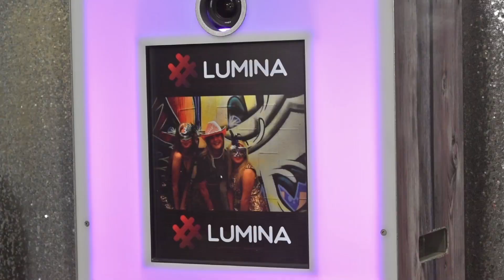Lumina Party Nights with the Selfie Pod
At Lumina we were delighted to work with Kate Grant on one of her first videos. We are so pleased to watch her career progress and see her on the BBC last night along with making the front page of the Telegraph over the weekend. All of Cookstown is very proud of what you have achieved Kate. G0 Kate GO